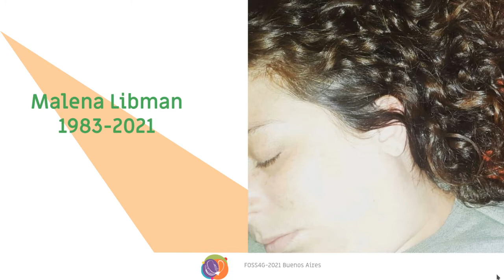Malena Libman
Resemblance of Malena Libman

Pictures from:
Jody, Martha, Priscilla, Vicky
With love from OSGeo Foundation